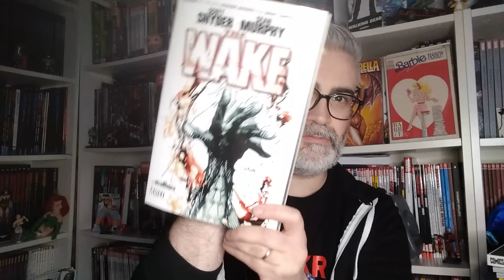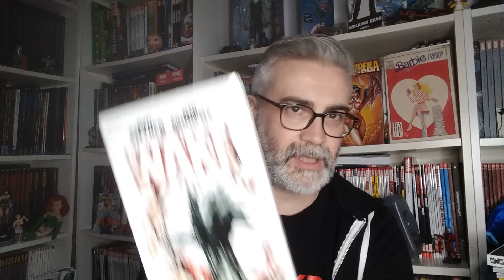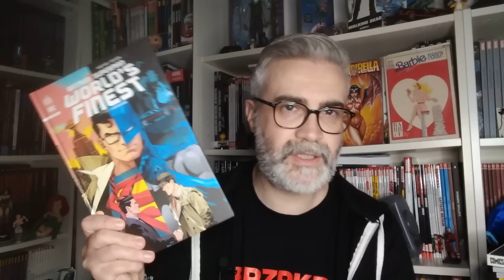Les sorties URBAN COMICS de mai, juin et juillet 🧾💸